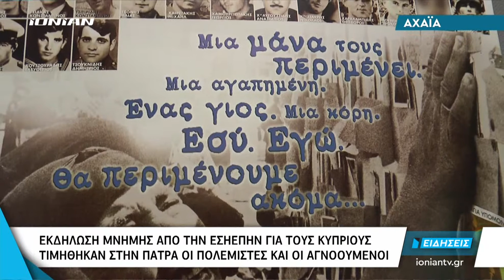AXAΪΑ | Εκδήλωση μνήμης από την ΕΣΗΕΠΗΝ για τους κύπριους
Σε μία συγκινητική εκδήλωση η Ένωση Συντακτών Ημερησίων Εφημερίδων Πελοποννήσου-Ηπείρου-Νήσων και ο Σύνδεσμος Αχαΐας-Κύπρου “ΑΧΑΙΩΝ ΑΚΤΗ” απέδωσαν φόρο τιμής σε όλους όσοι αγωνίστηκαν στην Κύπρο. Στην εκδήλωση παρέστη και ο πρέσβης της Κύπρου Κυριάκος Κενεβέζος